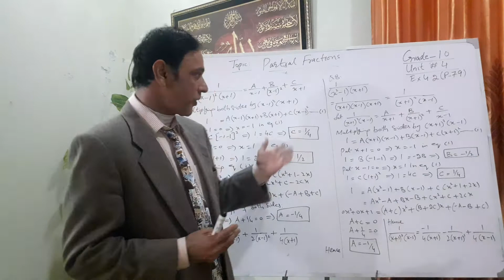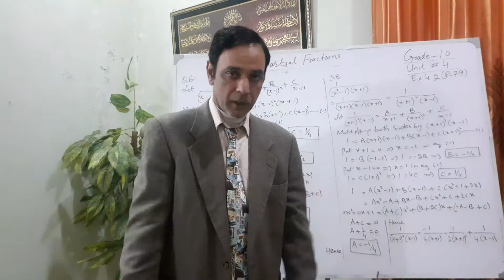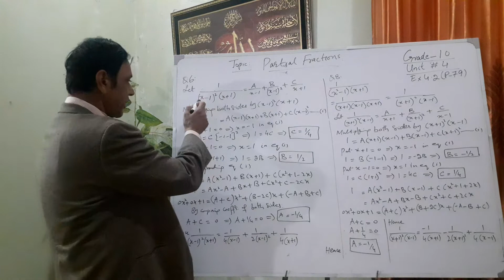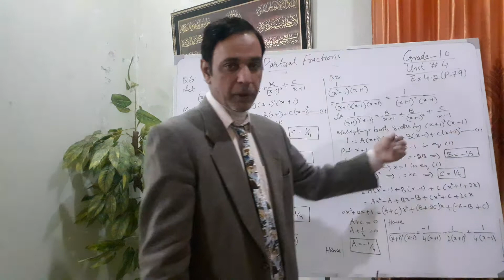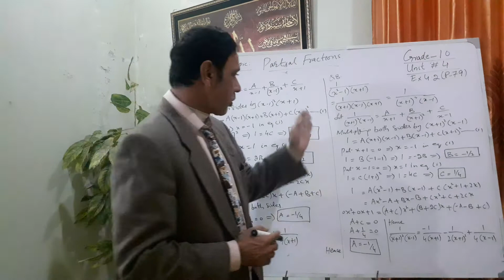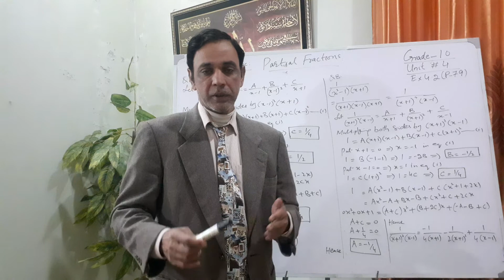Class-10 Math Lec 2 | Ex 4.2 Q # 6 & 8 | Easy solution | Partial Fractions